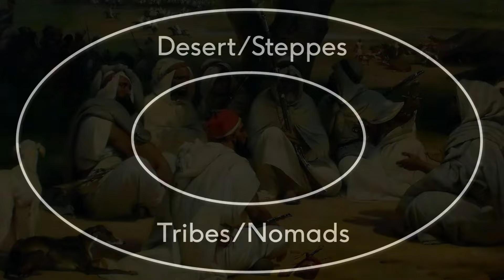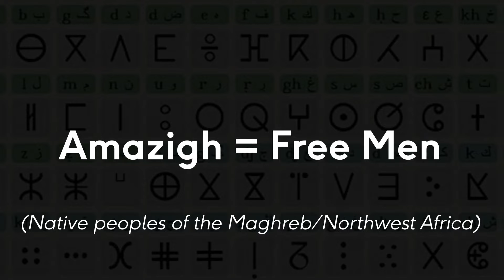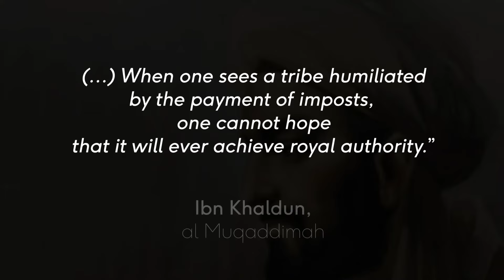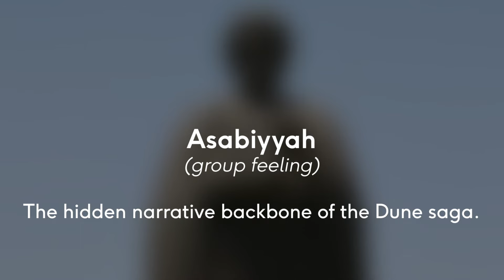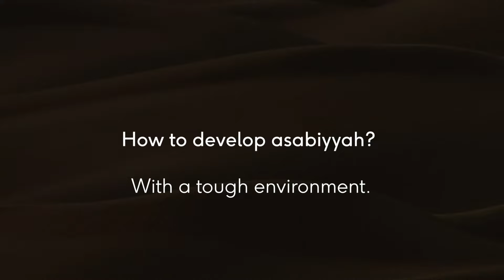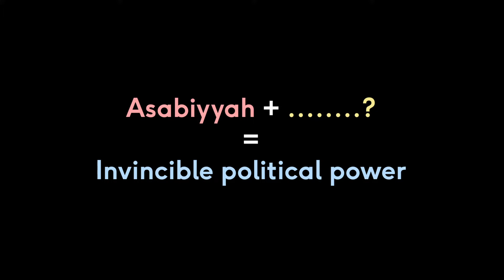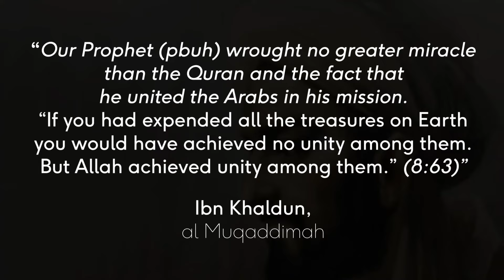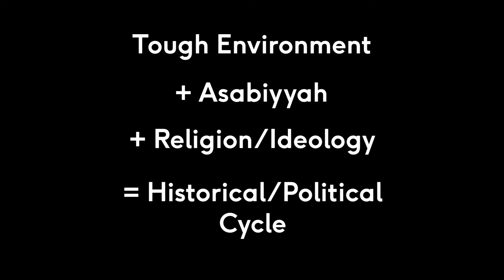Ibn Khaldun And Dune: Desert Culture, Asabiyyah and Religion [6.2/4]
Part 3 and 4 will probably be published upon the release of the Dune sequel movie (2023) inshaAllah

0:00 Introduction
1:12 Desert Culture
5:33 Asabiyyah
7:58 Religion

Offer a coffee on ETH as support: 0xe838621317DD2940724d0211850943C3C2F3DAbF